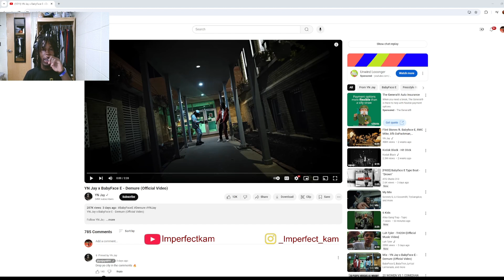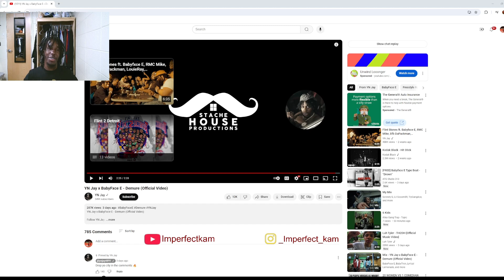DIS THAT MICHIGAN😮‍💨 | YN Jay x BabyFxce E - Demure (Official Video) | REACTION‼️‼️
Reacting To Demure
and let me know what you want to see in future videos‼️‼️